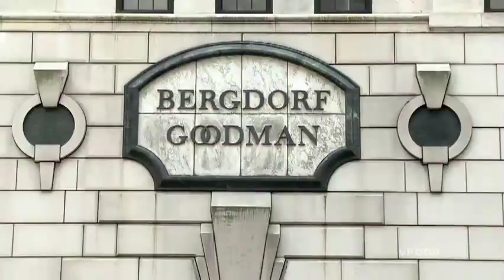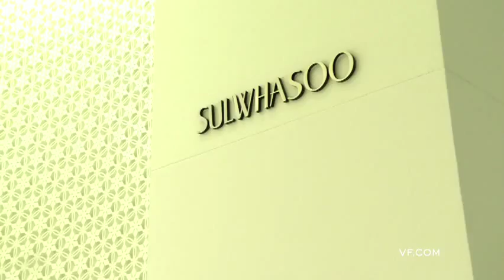Pedi-Cab Pedicure Part 2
Introducing part two of Vanity Fair's beauty show, Pedicab Pedicure, hosted by beauty director SunHee Grinnell, featuring Boardwalk Empire star Gretchen Mol.